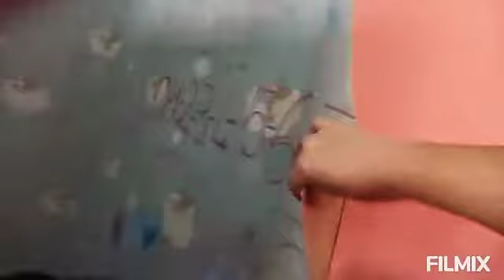Oda değişimi..before👉after..Odanin öncesi ve sonrası.. (GUZEL BIR SONUC OLDU)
filmix.. Emeğimize değdi ..bugüzel vlog videomuz umarım sizler için de eğlenceli olmustur vodeo icindeki robokar videomuzu da kanalimizdaki diğer videolarda çıkacaktır.. izlemenizi favsiye ederiz ..iyi seyirleeerrr 🤩🤩🤩🤩